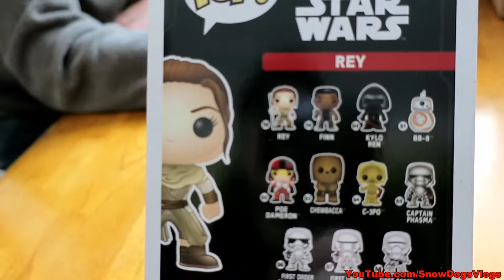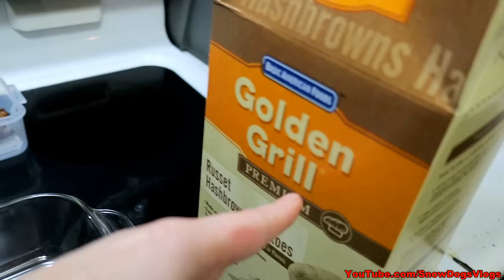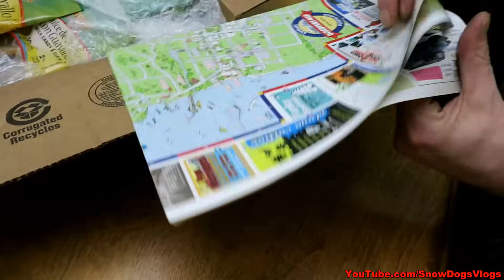SHELBY IS A DIVA | Making Egg Bake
For a day that I thought was going to be a bit slow, we got a lot done!  Today we headed out to run some errands, washed the Jeep, and drove around a bit.  Headed home for lunch, a gift I ordered for Jamie arrived, and we watched the dogs play in the yard.  Later on Greg came over to film some Food Friday videos and we made Egg Bake for dinner.  Shelby told her Daddy what she thought about having just plain dinner in her bowl, and the she did her typical Diva moves the rest of the night.  Then we went to bed!